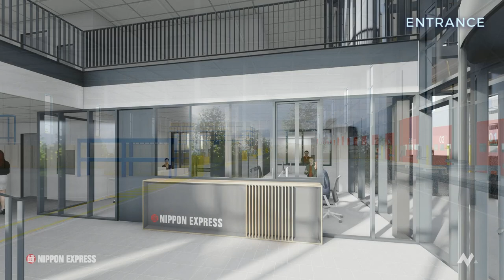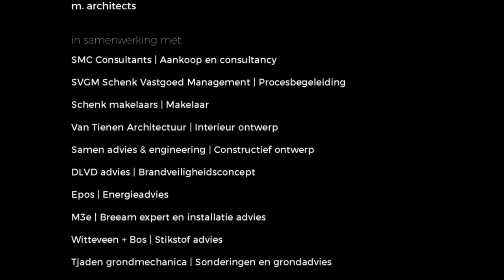Nippon Express 2021 Schiphol Tradepark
Op Schiphol Tradepark, wat de ambitie heeft het meest duurzame en innovatieve business park van Europa te zijn, is de bouw van het nieuwe gebouw voor Nippon Express in volle gang.

Over een paar maanden kan iedereen het vanaf de A4 zien. Voor nu een voorproefje van dit duurzame gebouw.